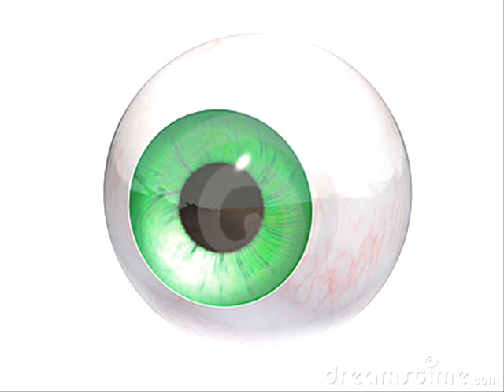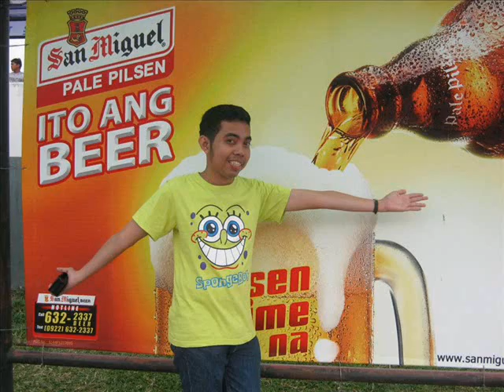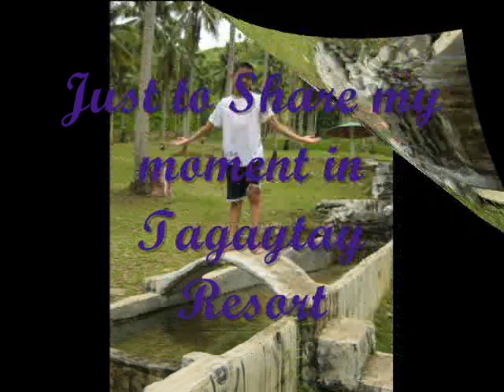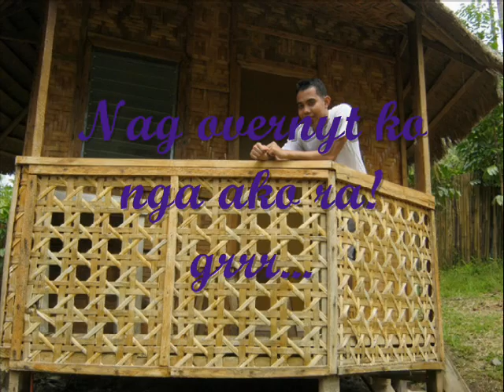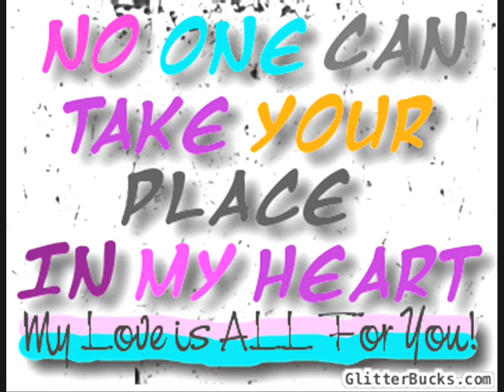BTC 4rt EB